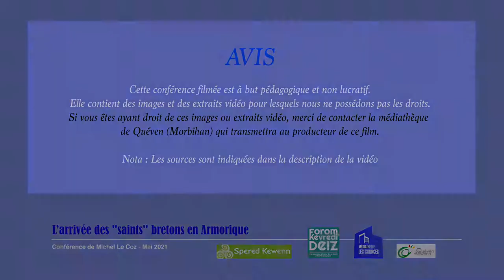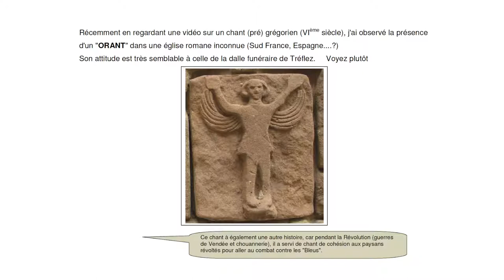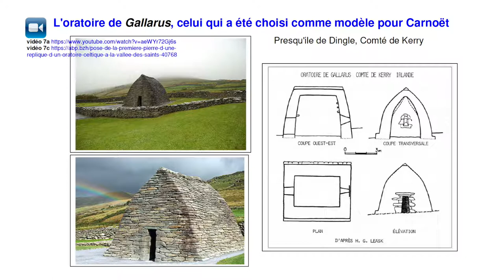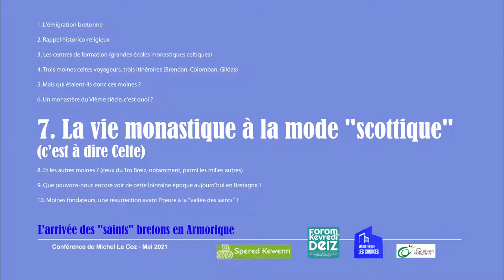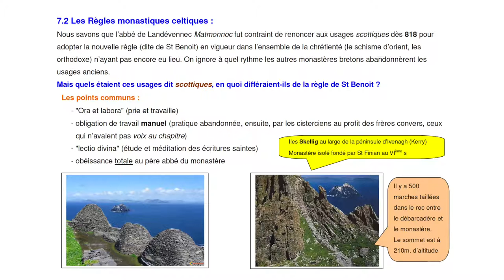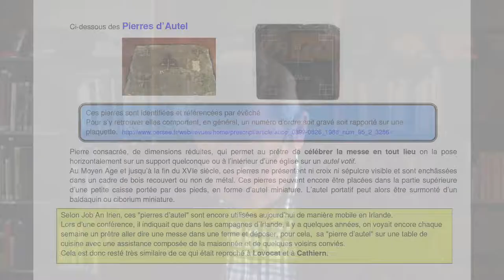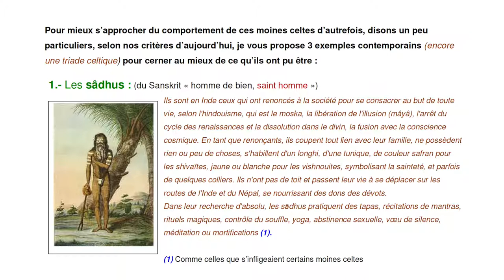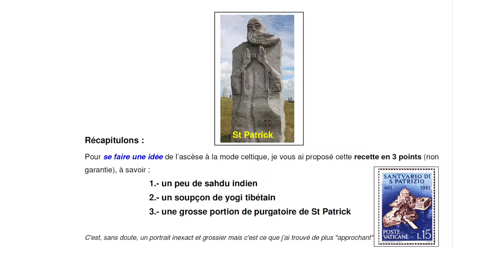"L'arrivée des Saints Bretons en Armorique" (2/3)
Conférence de Michel Le Coz
Captation à la médiathèque "Les Sources" de Quéven
Organisé par l'association Spered Kewenn